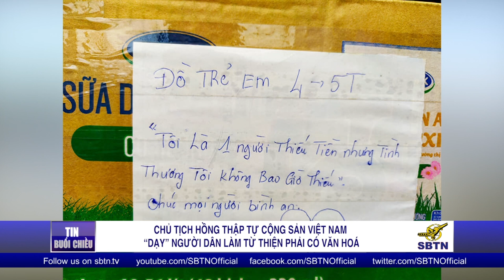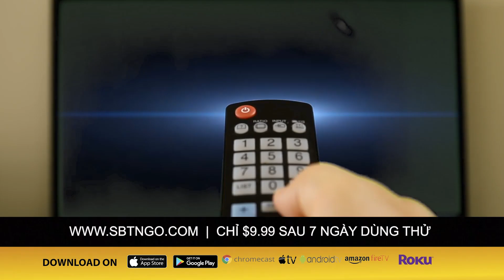Hồng thập tự CSVN dạy dân làm từ thiện phải có văn hoá | TIN VIỆT NAM | 05/11/2020